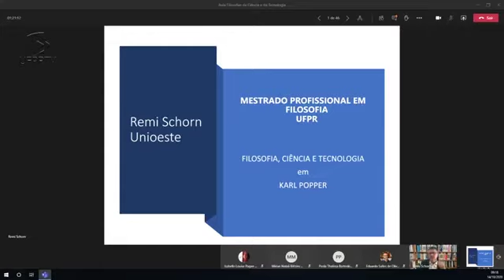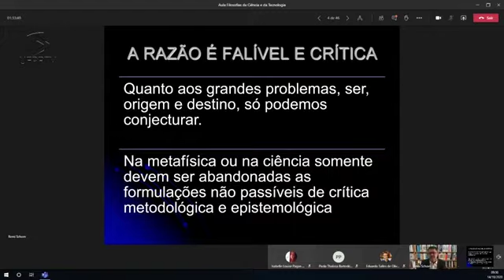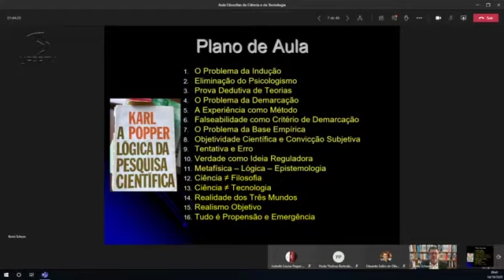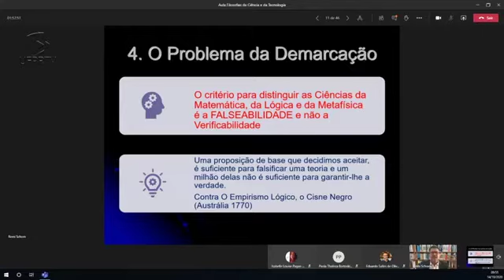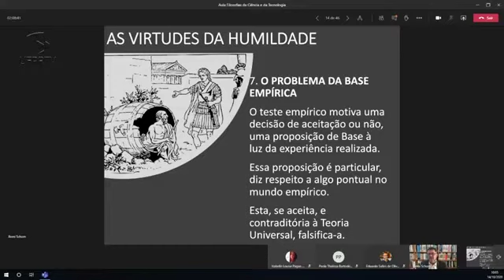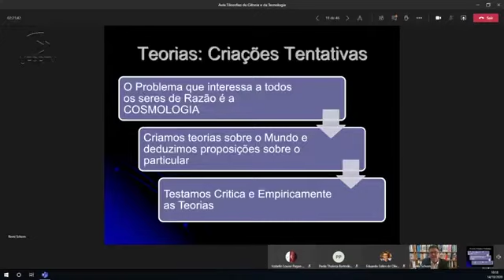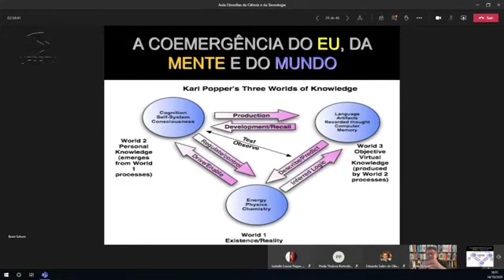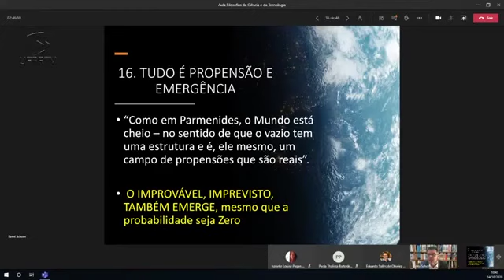Aula 5 - 14/10/2020 - Filosofias da Ciência e da Tecnologia PRPPG 7006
Disciplinas Transversais - Filosofias da Ciência e da Tecnologia 2020.2

Aula ministrada pelo professor Remi Schorn

Conteúdo: Karl Popper